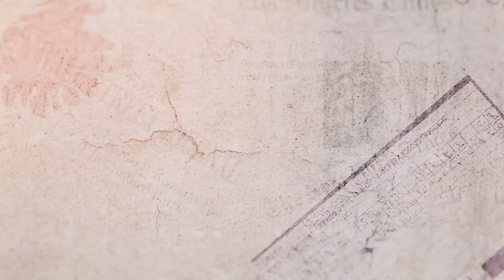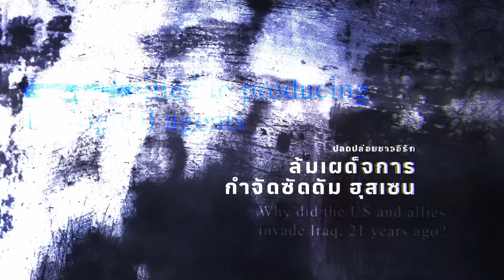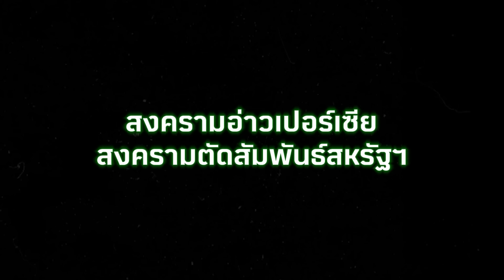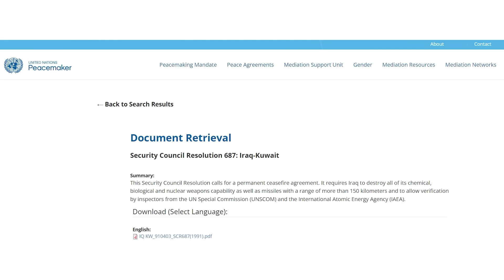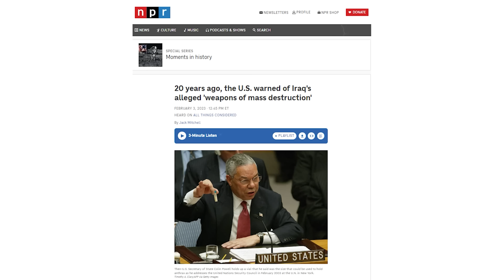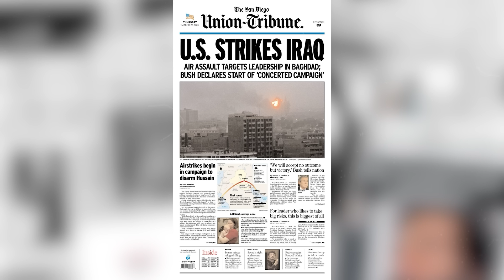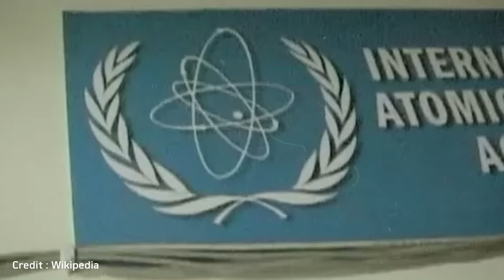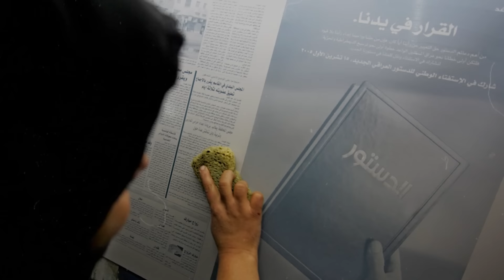สารคดี สงครามอิรัก | ภารกิจตามล่าซัดดัม ฮุสเซน(อธิบายละเอียด)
สงครามอิรักและสหรัฐปี 2003 เกิดขึ้นหลังจาก จอร์จ ดับเบิ้ลยู บุช ได้กล่าวหาว่า ซัดดัม ฮุสเซน ผลิตอาวุธชีวภาพและอาวุธนิวเคลียร์ จึงทำให้สหรัฐและพันธมิตรบุกอิรักในเดือนมีนาคม ค.ศ. 2003 แต่ข้อกล่าวหานี้จะเป็นจริงหรือไม่ มาหาคำตอบพร้อมกันกับ สารคดี สงครามอิรัก โดย The Watcher

ตอนนี้แบรนด์ Klarity ผลิตภัณฑ์เสริมอาหารบำรุงสมองกลายเป็นผู้สนับสนุนหลักอย่างเป็นทางการให้กับ The Watcher  โดยคุณผู้ชมท่านไหนที่อยากบำรุงสมองในทุก ๆ วันสามารถเริ่มต้นได้ทาง

อ้timeline iraq-war : cfr
The Iraq War  wikipedia
การค้นหาอาวุธชีวภาพและสงครามอิรัก เอกสารจาก scribd.com
- The Iraq War :  A Recap of the Iraq War by Timothy Date uploadedon Jul 06, 2009
- Iraq War : by Zoltan Nagy Date uploadedon Jan 20, 2023
- Iraq War of 2003 By: Briska Taher Mohammed
- 20 years ago, the U.S. warned of Iraq's alleged 'weapons of mass destruction'
- David Kay, weapons inspector who helped disprove Iraqi WMDs

ข้อมูลความขัดแย้ง Iraq - Iran   : The Armchair Historian
ข้อมูล Iran : Caesarius
ข้อมูลสงครามอิรัก-อิหร่าน : WarsofTheWorld
Footage & Sccore
- PBS
- Getty Images
- NBC News
- BBC
- ISPI
- Los Angeles Times
- Modern Times Review
- Middle East Institute
- Envato